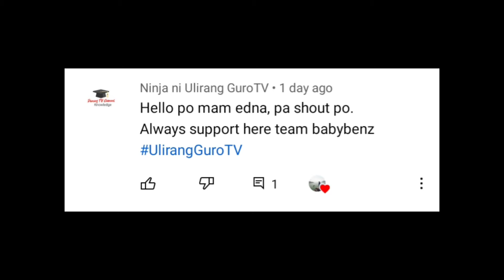Kowloon Peak | Top of the world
Travel with Edna